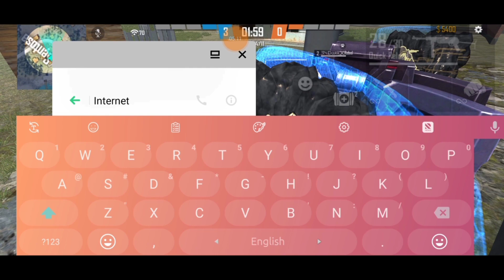Dark Rebel vs BD hakim/কে জিতবে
সব পাতার গাছ আসে আমারা সবাই জানি কিন্তু বল তো কন পাতার গাছ নাই